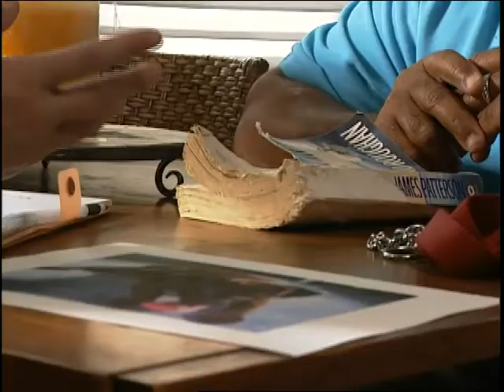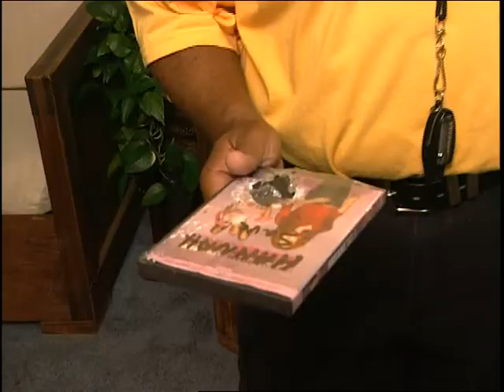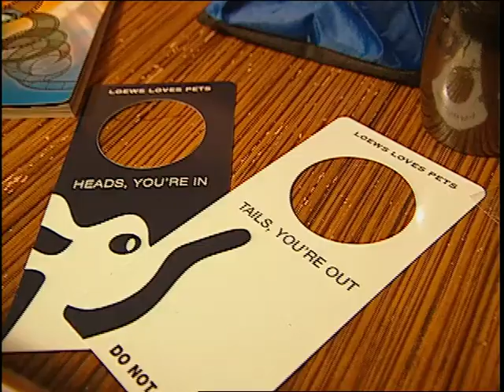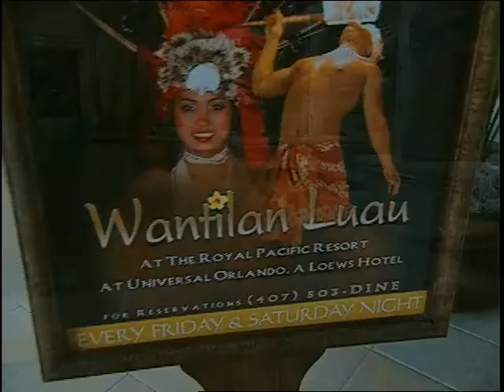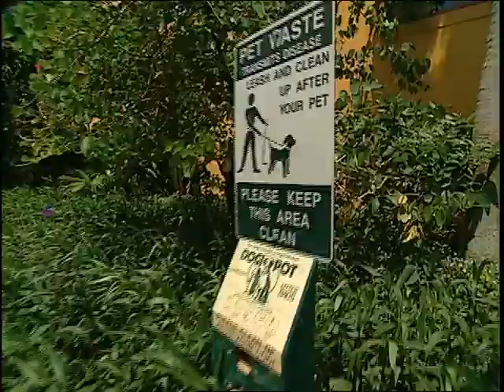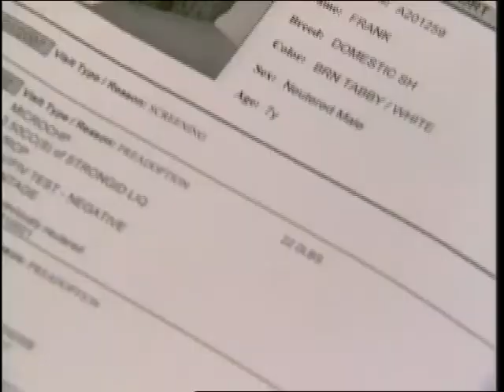Animal Attractions | S2 E18 | From Chew Dog To Chum | Wild America Animal Channel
🟠 Summary: Dog trainer Ronald White transforms an unruly chewing dog into a disciplined companion; pet friendly hotels for a vacation with your dog; Are dogs really descendants of wolves and healthy eating for your dog. Manx Cats are highlighted in the breed segment.

Writing Credits: Megan Blake
Cast: Megan Blake, Alex Boylan, Ronald White, Chrishaunda Lee
Year Released: 2007

Thumbnail Photo: Francis Nie

🟠 Rating: TV-G